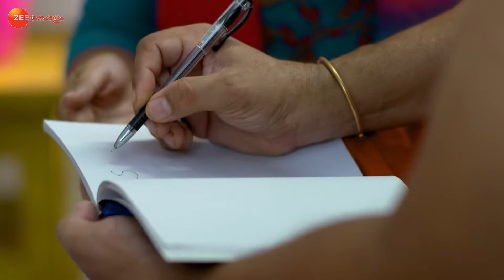Manampole Mangalyam - November 23, 2021 - Ep 224 | Zee Keralam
Babuji regains partial memory after his treatment. Sona answers Babuji's questions. Later, Nikhil gets upset when Babuji fails to recognise him.

Show Name : Mananmpole Magalyam
Producer/Star Cast : Sudeep Karakkat and Arun Devassia Niyas Musaliyar, Meera Nair, Sreekanth

The story revolves around Nila who decides to get her widowed mother-in-law remarried.